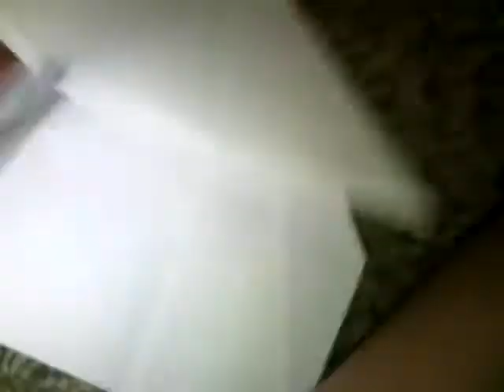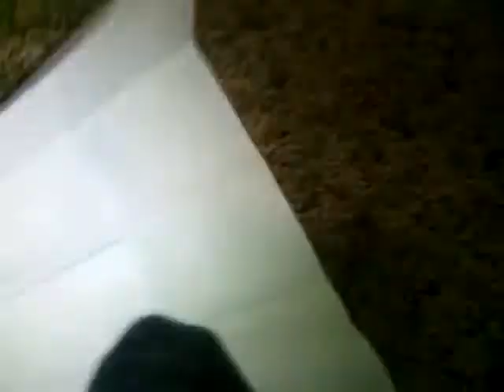Part#3 A new upgrade to the flying ninja *Extra corners in the back*